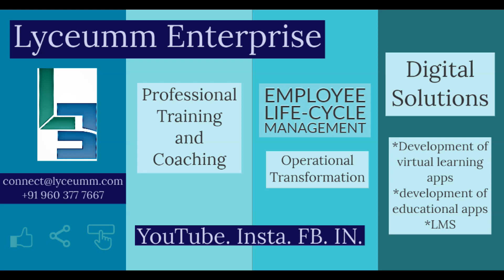Bridging the gap with a non communicative manager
bestpractices to bridge the communication gap between a manager and teammember while working remotely.